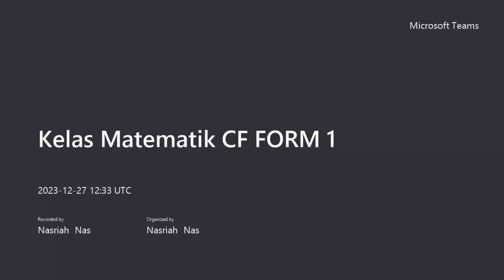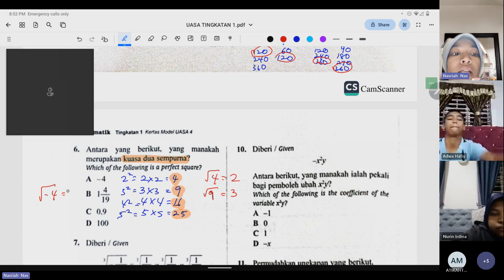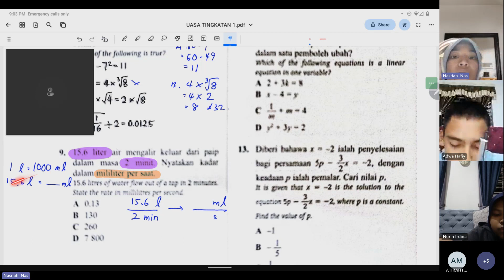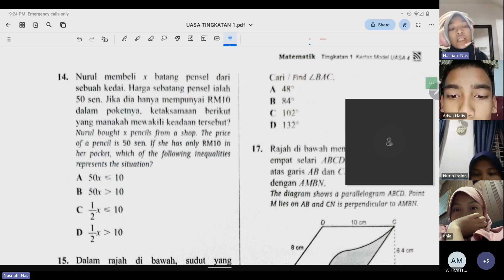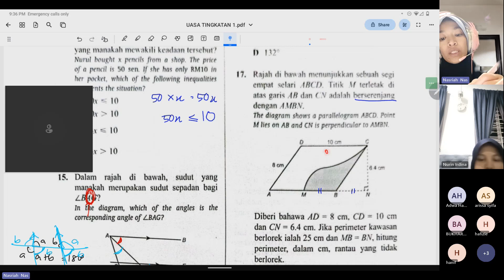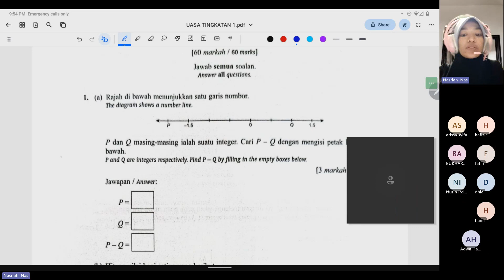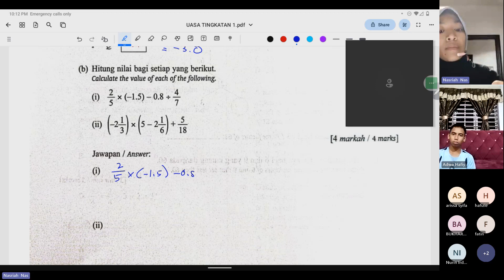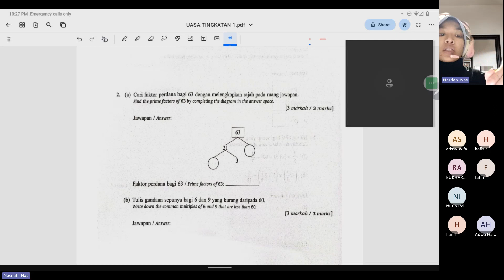Discussion UASA SET 4 TINGKATAN 1